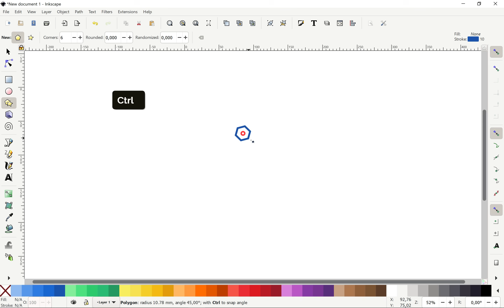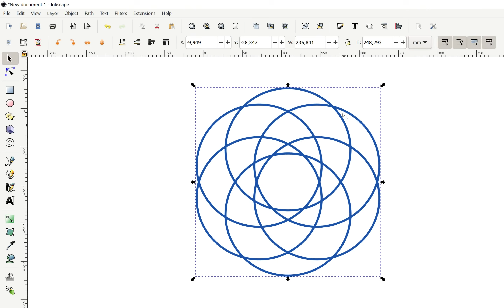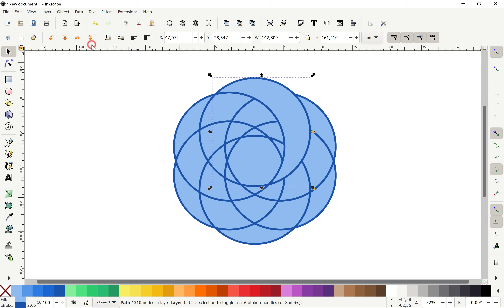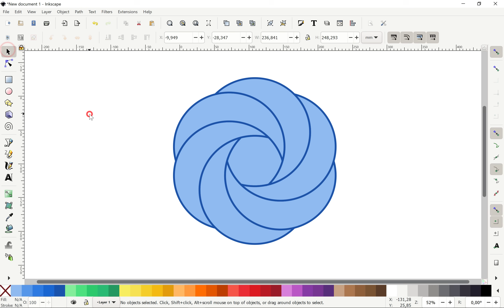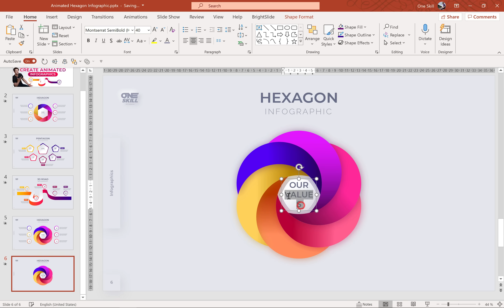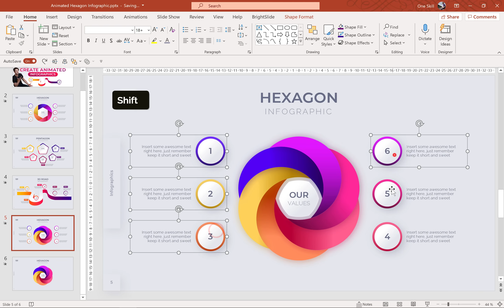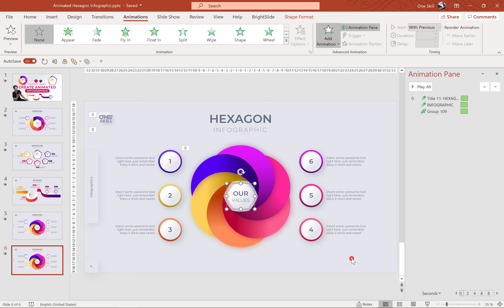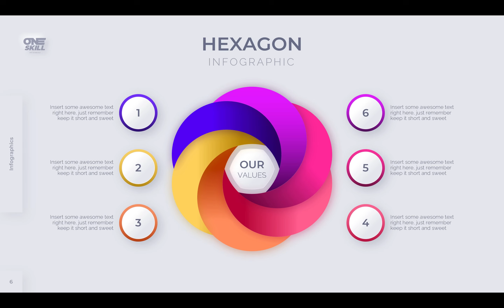How To Create Animated Hexagon Infographic 🔥PowerPoint + Inkscape🔥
✅Learn How To Create More Awesome Infographics, Watch All Lessons with 7 Days of Skillshare Premium for Free

In this tutorial I will show you how you can create an animated hexagon infographic using PowerPoint and Inkscape. PowerPoint and Inkscape are two powerful tools when combined together. Inkscape is awesome for creating infographic shapes and PowerPoint shines when it comes to making your infographics look pretty and animated. We will create all of the shapes that we need for out hexagon infographic in Inkscape, then import them into PowerPoint and then make our infographic look awesome with the help of gradient fills, soft shadows and animations. In this tutorialI am using Microsoft 365 and Inkscape. Let’s go!

🔥 Learn FREE for 1 month!